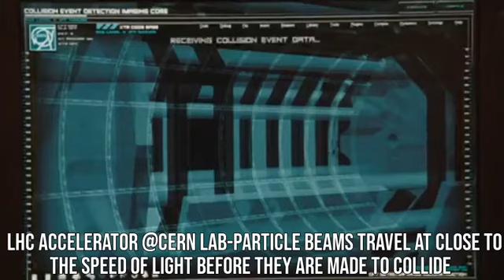SPEED OF LIGHT-FOR THE LOVE OF PHYSICS